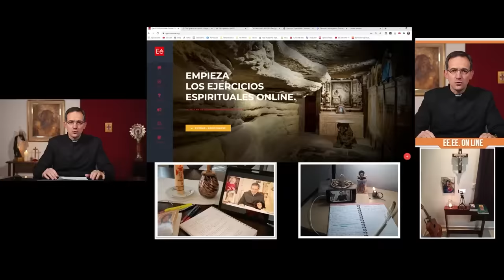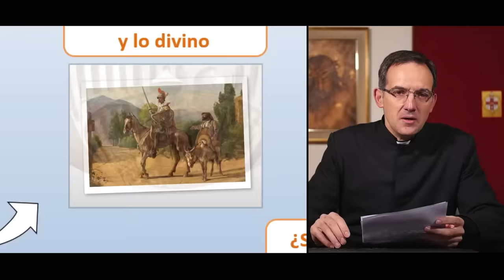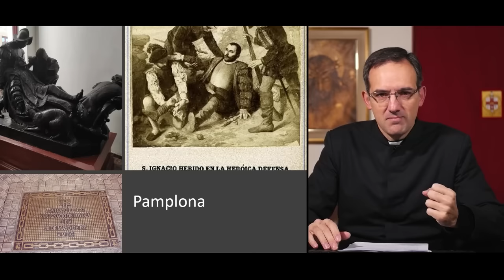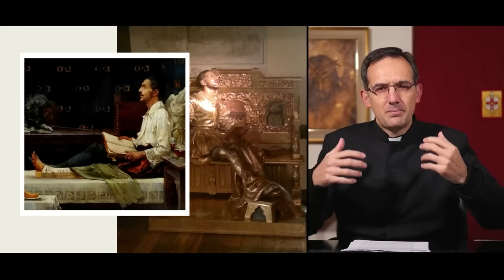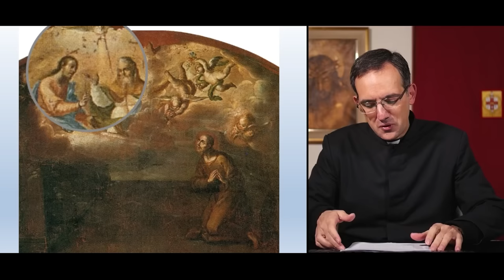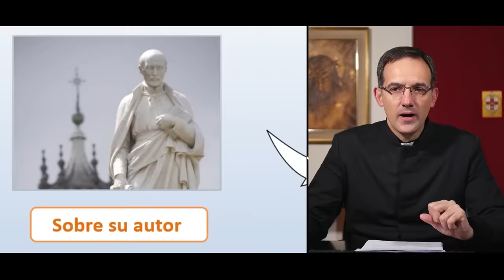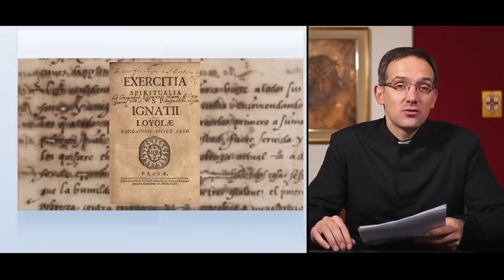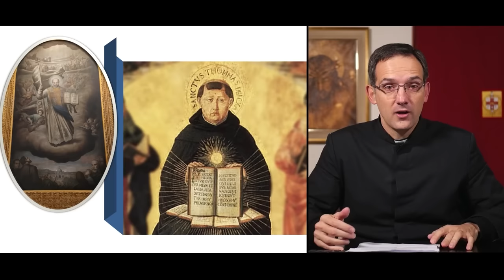Ejercicios Espirituales ayer, hoy y siempre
¿Quieres hacer Ejercicios Espirituales de San Ignacio de Loyola?
MATERIAL EXTRA (es OPCIONAL)
🔔 TODO el material del día junto
👉  Tanda de Mes:

¿Nos ayudas a difundir estos Ejercicios? Colabora con este apostolado